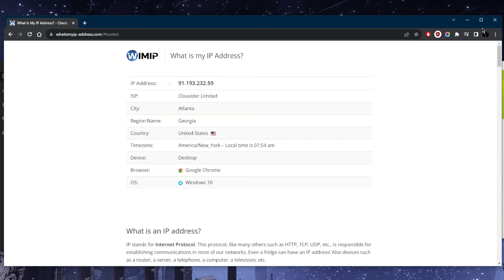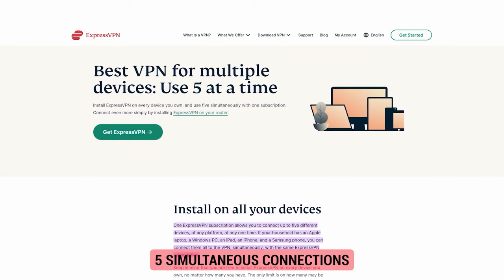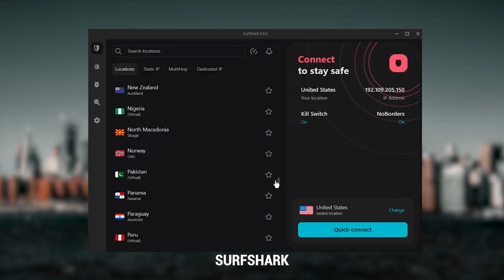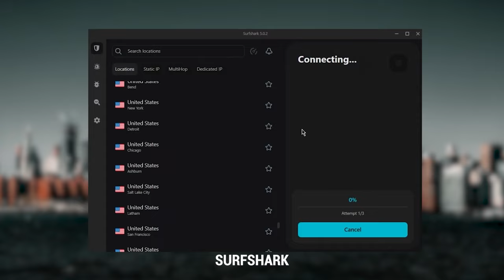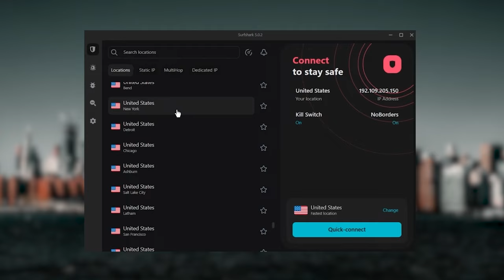VPN Explained in 5 Minutes - What is VPN ?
VPN Explained in 5 Minutes - What is VPN. Discover the power of VPN in just 5 minutes! Learn what a VPN is and how it can safeguard your online privacy and security.

What's going on everybody? Welcome back. So today I wanted to talk about VPNs. What they are, and I just wanted to kind of explain what they're for and how you can utilize them. Now, if you're not familiar with what a VPN is, and if it's just a new concept to you, basically, it's a way for you to connect to servers that are well located in different locations. So instead of being restricted to only being connected to the server of your ISP, you can connect to all kinds of other servers that are owned privately by these VPN providers. So that you can get access to all kinds of content from all over the world. Basically, it tunnels your connection through the server of your VPN, and of your selected location as well. So if let's say you want to connect to a German server and American server, Canadian server, or whatever it is, you can just go and select a server, go ahead and connect. And if I go to what is my IP address right now, it'll basically say that I am now in Atlanta, not because I'm physically in Atlanta, but because I've connected to a server that is located in Atlanta. So as you can tell, right here, we have an American IP address, and I'm located in Atlanta as far as my internet is concerned. Now, this can be very useful in a variety of ways, such as securing your device, if you're looking to stream and get access to all kinds of streaming services, and libraries, and shows and movies and whatever it is that is available in the world, you can just connect to the appropriate server and you'll have access to it. Next up is Nord VPN and Nord is what I consider to be the best value VPN it has over 5400 servers in 60 countries. And so Nord kind of gives you more options to fiddle with. And that's where the value for the money comes from, especially that it's about as fast as ExpressVPN in terms of performance, and we'll let you secure up to six devices per subscription as opposed to express VPNs five device limit. So all in all, if you're someone looking to have a few more options in your VPN, the Nord VPN would be the one to get. And that's pretty much it for this video if you guys are interested in any of these VPNs family suppressing discounts in the description down below, as well as full reviews if you'd like to learn a little bit more about them. And of course, they're all covered by a 30 day money back guarantee in case you're not satisfied for whatever reason. Besides that combo if you have any questions, I'll be happy to answer all of them like and subscribe if you'd like to support the channel and stay up to date with everything VPNs and cybersecurity. Have a wonderful day.

Hope you enjoyed my VPN Explained in 5 Minutes - What is VPN Video.